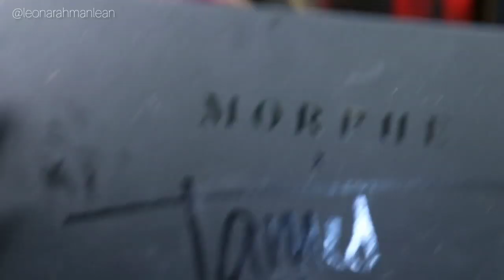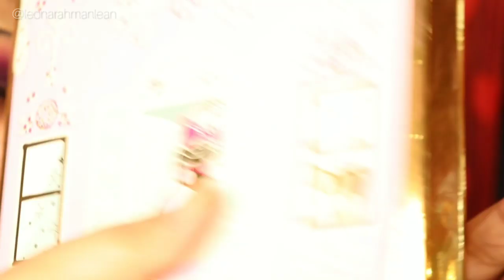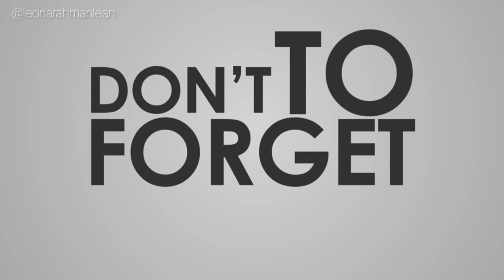VALENTINE SPECIAL LOOK 2020 || LEONA RAHMAN LEAN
Assalamualaikum my sugerpies…
So as valentine day is approaching near, everyone wants to look best on that day. Everyone wants a glam look on this special day. so here's my makeup for valentines day 2020

All Information you need to know is right here.